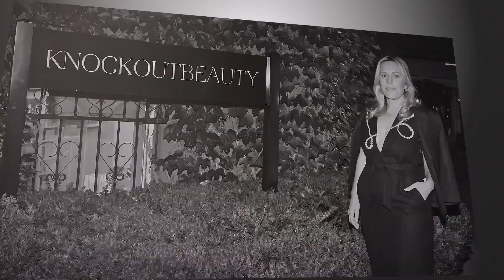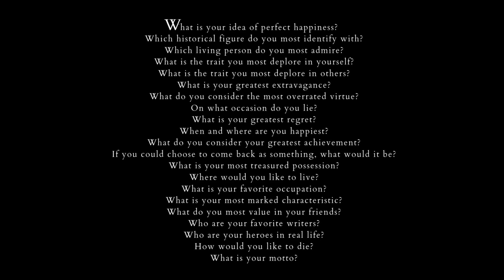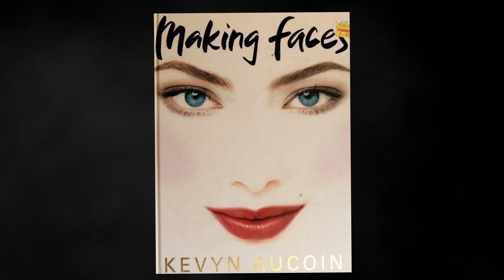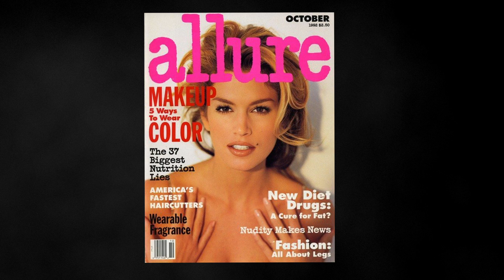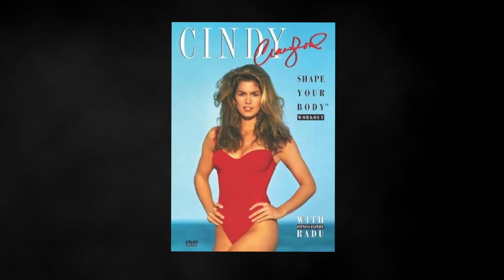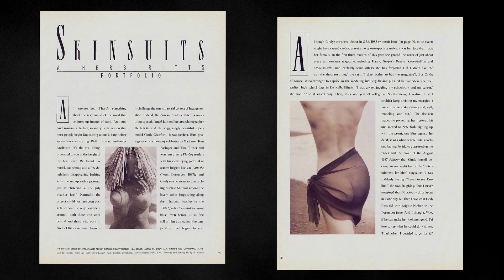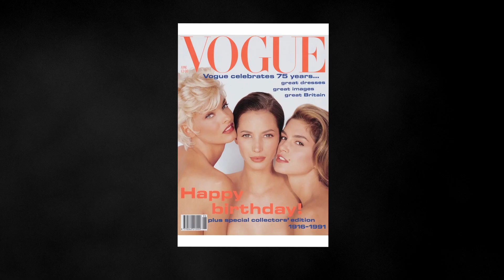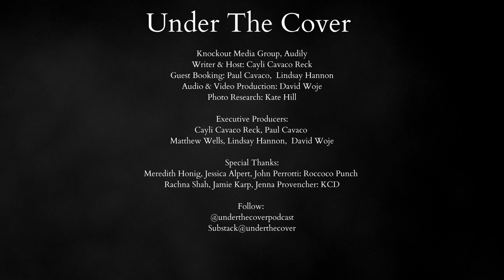Cindy Crawford An American Icon